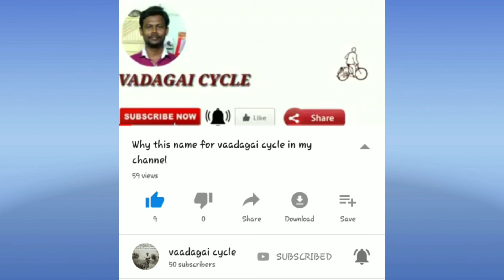sugarcane | கரும்பு தந்த பாடம் | vaadagaicycle | haja